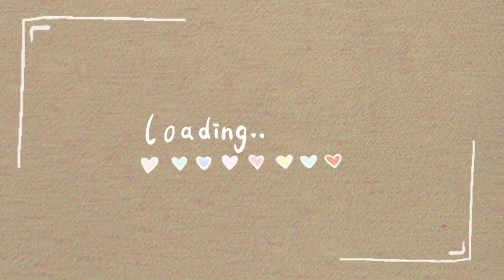Berbelanja Di Pasar Dekat Rumah - Vlog | Ayama Channel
Hari ini belanja dipasar dekat rumah mulyosari banyak banget macam2 disini